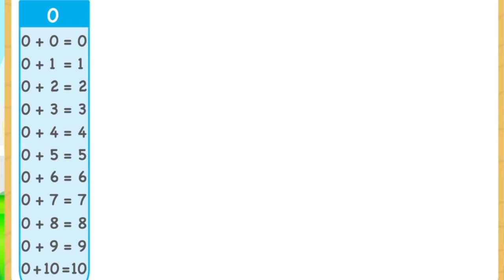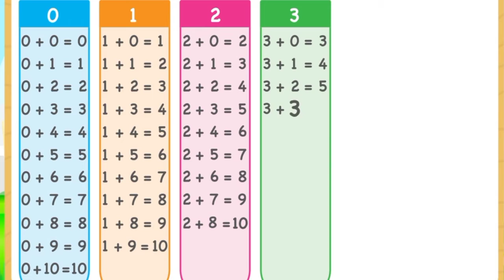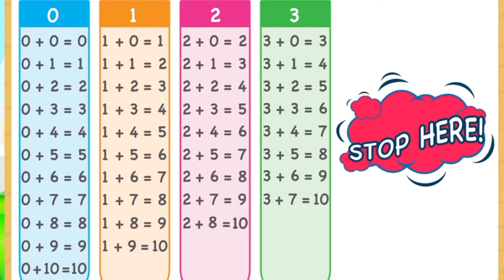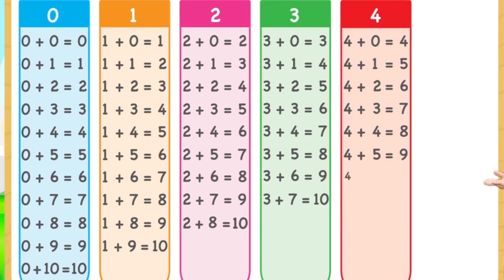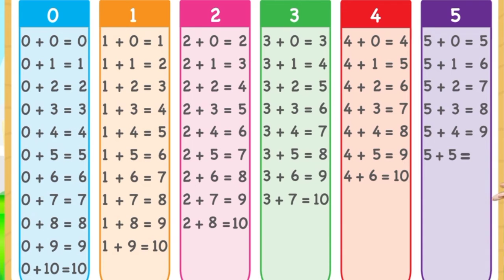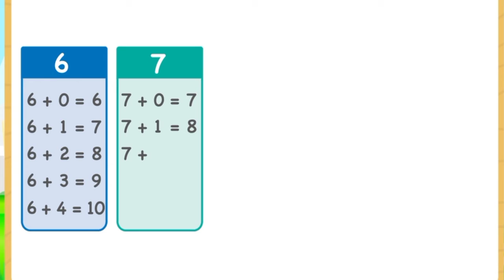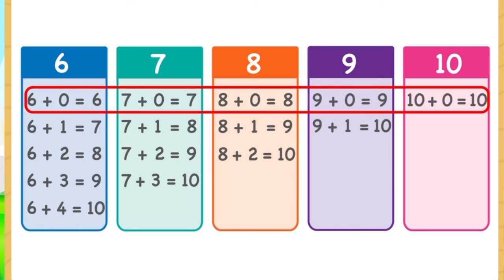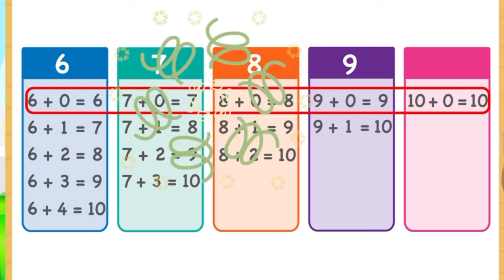Addition Facts Number Within 10 | Maths For Preschool